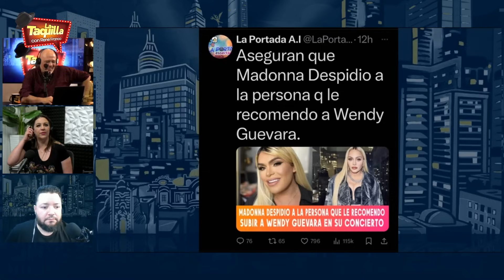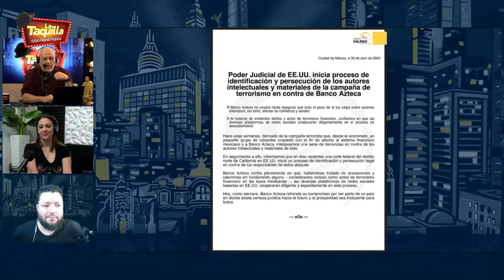¡Adal, ya estamos grandes!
Banco Azteca: ¡Demanda a los bots mexas en USA!

Bienvenidos a lo más frívolo de la cultura y lo más profundo de los espectáculos. Esto es, La Taquilla, con René Franco.